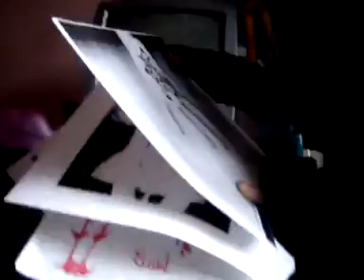S.O.S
A A A A we are the three ghost of your dream !!! lol ... ok ok it's a video for my fun ! :P lol
ok so good bye and .good bye lol:P!